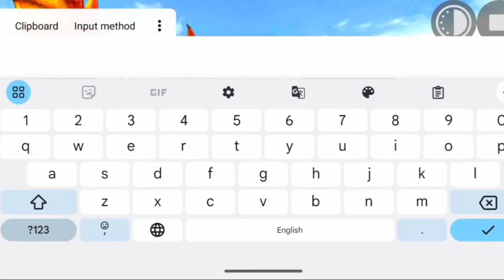New Update 😮 Monster Dragon in Indian Bikes Driving 3D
YOUR QUARRIES:-
How to add Monster Dragon in Indian Bikes Driving 3D
How to add Snake monster in Indian Bikes Driving 3D
How to add Monster Man in Indian Bikes Driving 3D